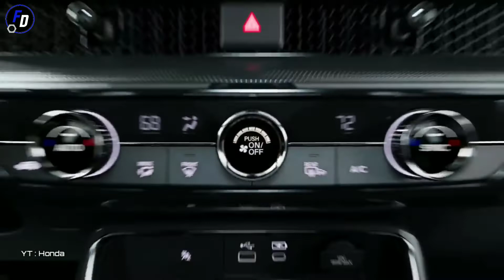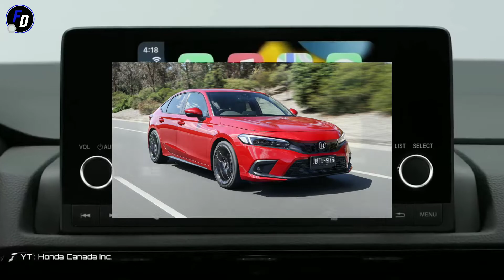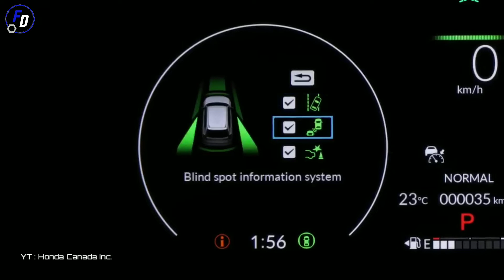TORSI HYBRID SETARA DIESEL! | Sekilas tentang Honda CR-V [RS]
Ok semuanya kembali lagi di channel Fito Danang. Di video kali ini saya akan membahas tentang All New Honda CR-V 2023. Merupakan medium SUV salah satu yang terlaris di Indonesia walaupun bersaing ketat dengan Wuling Almaz RS dengan segala kelengkapan fiturnya. Namun bukan berarti All New CR-V tidak memiliki sejumlah inovasi yang menarik.

Selamat menonton :)

Lisensi musik Show Me
Judul : LIQWYD-Show Me Dukung Artist: LiQWYD